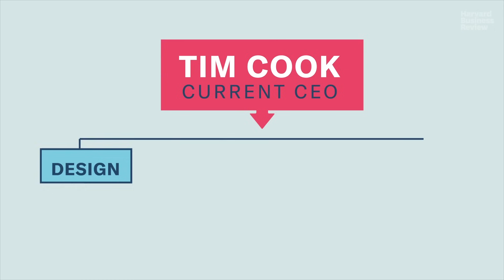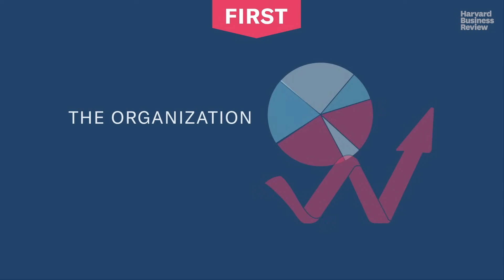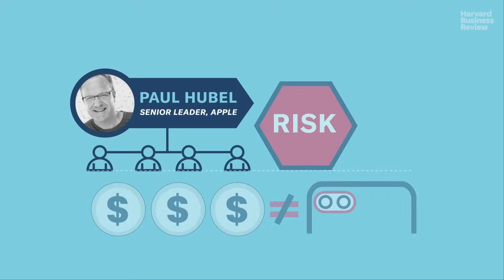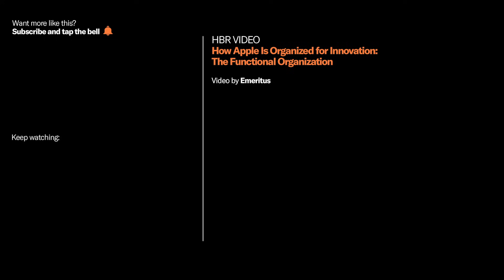How Apple Is Organized for Innovation: The Functional Organization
When Steve Jobs arrived back at Apple in 1997, he laid off general managers of all business units and combined disparate functional departments into one functional organization. (Part 1 of 3)

The adoption of a functional structure may have been unsurprising for a company of Apple’s size at the time. What is surprising—in fact, remarkable—is that Apple retains it today, even though the company is nearly 40 times as large in terms of revenue and far more complex than it was in 1998. Senior vice presidents are in charge of functions, not products. As was the case with Jobs before him, CEO Tim Cook occupies the only position on the organizational chart where the design, engineering, operations, marketing, and retail of any of Apple’s main products meet. In effect, besides the CEO, the company operates with no conventional general managers: people who control an entire process from product development through sales and are judged according to a P&L statement.

Based on the HBR article, “How Apple Is Organized for Innovation" by Joel M. Podolny and Morten T. Hansen